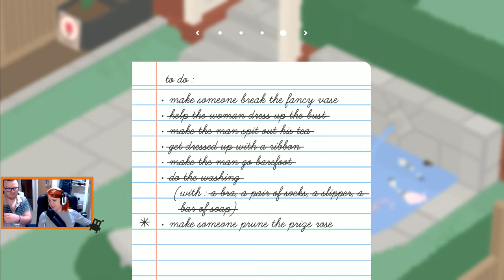She is Sherlock Goose